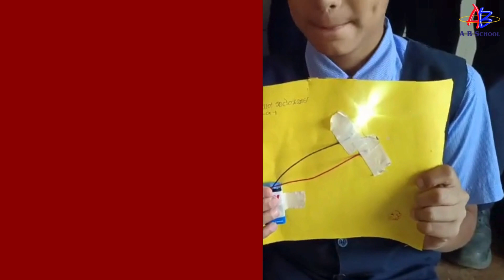Grade 6 Science Subject Enrichment Activity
Gujarati Medium, Academic Year 2023-24